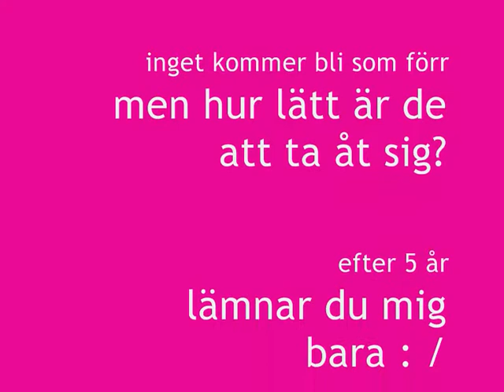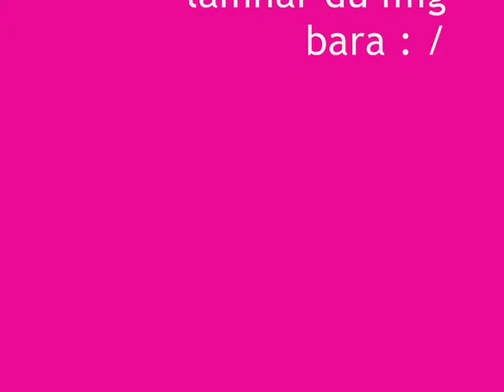linn jag saknar dig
jag saknar dig jätte mkt linn :/ efter 5 års vänskap tar de bara stopp.